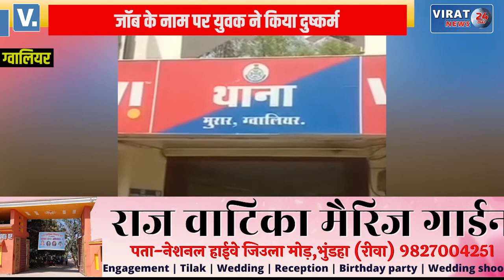ग्वालियर में जॉब के नाम पर 8 महीने तक दुष्कर्म; शादी करने का दिया था झांसा !